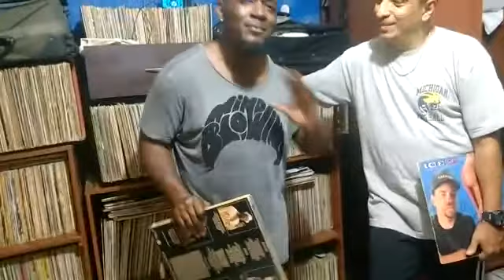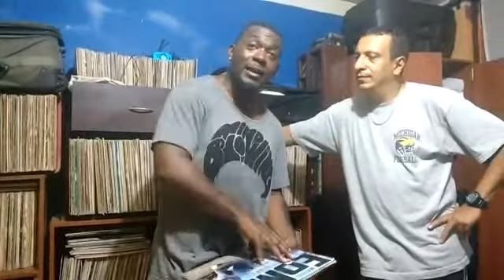Frank T en casa de Hans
El señor fran t compartiéndonos algunas de sus experiencias como M.C  y contándonos de la primera vez que vio a EPMD en españa y que la gente no sabían quiénes eran ellos, pero que el si por que el creció escuchando esa música etc………cámara Niky D.J